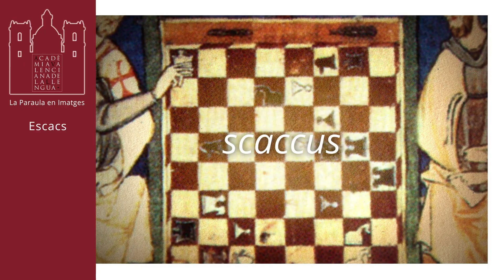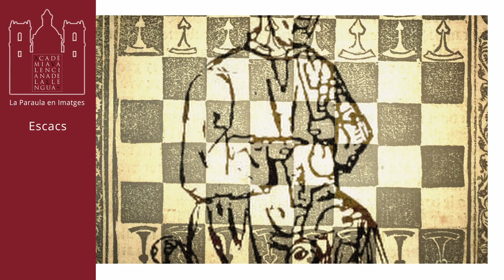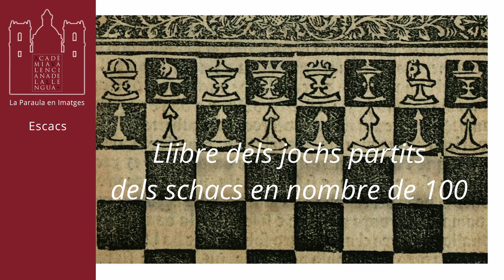La paraula en imatges (escacs)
Ací trobaràs una relació de vídeos, perquè pugues conéixer la història de moltes de les nostres paraules de forma amena i didàctica. Cada paraula és el resultat d’una llarga vida, a on sovint s’acumulen històries curioses i, sobretot, parcel·les de coneixement. Són el reflex de l’evolució de la nostra civilització i de les relacions que hem mantingut amb altres llengües i cultures del món. Tot es plasma en paraules. Escampem el coneixement del valencià. Les llavors, minúscules, quan germinen, poden fer créixer arbres gegants.